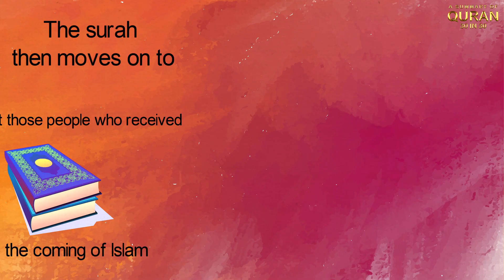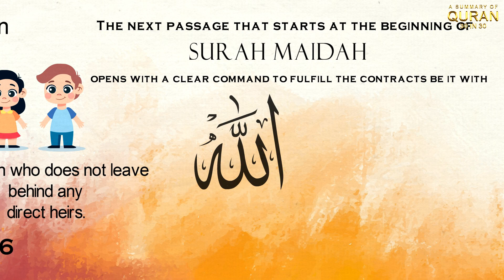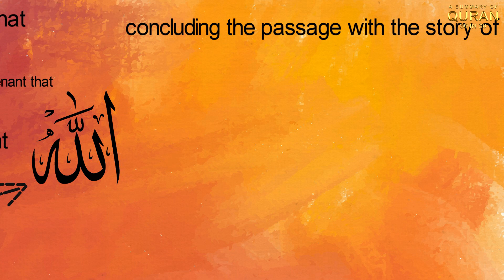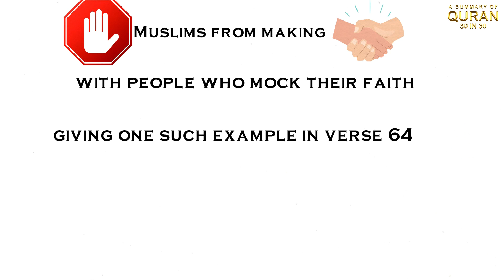Juz 6 | The Summary of Quran - 30 in 30 | Sr. Fawzia Belal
Transcript:

The passage 148 -176 begins with giving an order not to speak evil and encouraging doing good and forgiving others even when able to retaliate.

The surah then moves on to speak about those people who received divine revelation prior to the coming of Islam, talking toBani Israel from ayat 153 while condemning their stubborn demands for evidence, their evil accusations against Maryam AS in 156,  their lies against Isa AS that they killed him in 157, them accepting interest and wrongfully taking others wealth in 161.

163 talks about the few goods among them who believed and submitted to the true faith but the majority remained hostile towards the Prophet SAW and his message. 171 onwards is a confrontation with the Nasara regarding their false claim of god having a son or angels to be the children of God or His partners.

Concluding this passage the surah makes a general call to humanity to accept the final message which is a condition to remain on the straight path, ending surah Nisa with a discussion on the topic of inheritance regarding Kalala in Ayat 176 - a person who does not leave behind any direct heirs.

The next passage that starts at the beginning of Surah Maidah opens with a clear command to fulfill the contracts be it with Allah SWT or each other then continuing with the legislation of what is halal and haram, the rulings of hunting, what is permissible in marriage followed by details of wudu and salah in verse 6 then reminding Muslims that part of their obligation towards Allah SWT is also to deal with all people with justice and tolerance in 11. In 12 and 14 we find the reference to the covenant that Allah SWT took from Bani Israel, and the Nasara and how both parties violated that covenant.  20-26 lists the numerous favors that were granted to Bani Israel, but despite that, they remained ungrateful and therefore were punished by being left to wander in the valley of Teeh (desert) for 40 years concluding the passage with the story of Habeel and Qabeel in order to emphasize the sanctity of every human life before listing the legislation around killing, looting, and theft. The last passage of this juz starting at 41 educates the Muslims to prepare them for their role of leadership emphasizing in verse 55 who their true friends are, his wali - Allah, his messenger, and the believers who pray, give zakah, and do ruku. 57 prohibits Muslims from making friendships with people who mock their faith, giving one such example in verse 64, where the Yahud are told to give charity and respond by saying God is poor we are rich. Taking back the discussion to the corrupt beliefs of the Nasara, refuting them in 75 saying that Isa AS is only a messenger. The last ayat in the Juz, verse 82 highlights the quality that many times keeps people from coming to the straight path - the trait of arrogance.

Fawzia Belal
Principal & Dean of Religious Studies
Qalam Collegiate Academy